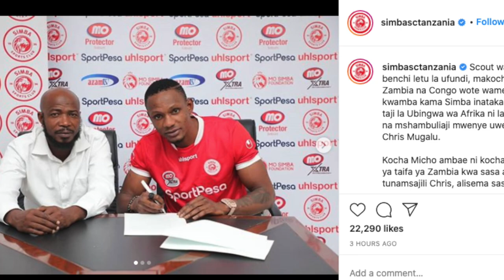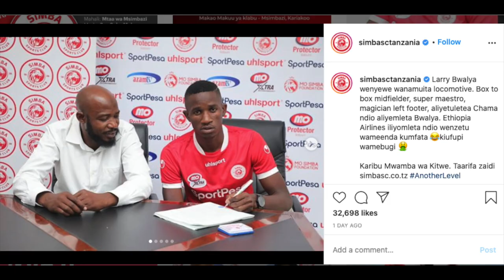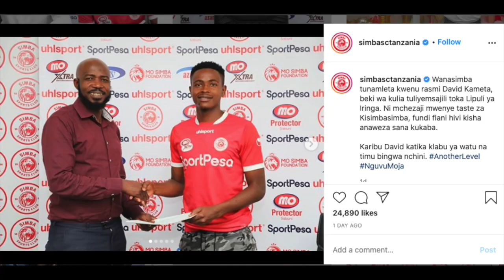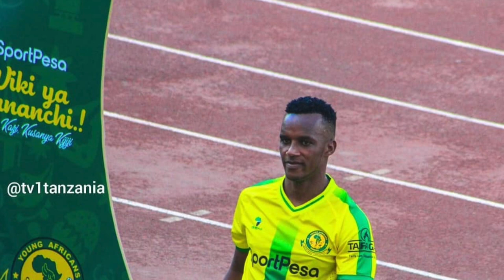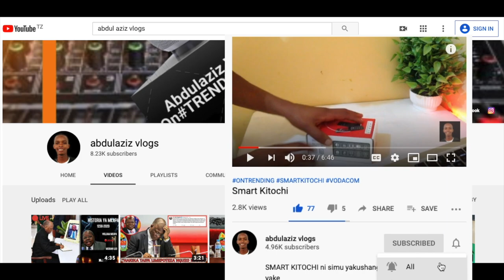USAJILI SIMBA : SIMBA YASAJILI WACHEZAJI HAWA HATARI YACHUKUA VIFAA MAMBELE | USAJILI WA SIMBA LEO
hatarii simba imesajili vifaa vya uhakika kutoka nje ya Tanzania na hapa Tanzania pia imechuku, nia yao kuu ni kuboresha beki na wing katika timu hiyo ili kuhakikisha wanachukua kombe la mabingwa Afrika msimu huu
MAJINA YA WACHEZAJI HAO NI
CHRIS MUGALU
BWAYLA
CHARLES ILAMFI
MORRISON
IBRAHIM AME
DAVID KEMATA
JOASH ONYANGO

tetesi za usajili simba 2020 na 2021
usajili wa simba 2020 na 2021
usajili wa simba mwaka 2020 na 2021
tetesi za soka
usajiri wa simba leo
usajili wa simba leo
usajili wa simba leo 2020
tetesi za soka leo
tetesi za soka ulaya leo
tetesi za soka barani ulaya leo
tetesi za soka leo january 2020
tetesi za soka leo june 2020
usajili simba dirisha kubwa 2020
simba ya sajili makambo
simba kumsajili
simba kumsajili morrison
simba yamsajili onyango
simba yalipua bomu
oyango asajiliwa simba
bwayla
wachezaji wapya simba
wachezaji wapya simba 2020
wachezaji wapya walio sajiliwa simba
simba yasajili wachezaji 7
simba ya sajili wachezaji wangapi
simba yasajili
simba ya sajili wawili
simba ya sajili
usajili wa simba dirisha dogo 2020
simba sc
usajili mpya wa simba leo
wachezaji 7 wapya simba
wachezaji wapya
USAJILI: Simba yashusha Mshambuliaji mwili jumba kutoka Congo Chris Mugalu
Justin Shonga atua simba rasmi kwa dau la Million 800Tshs
Uchambuzi Clouds Fm: Usajili Wa Wachezaji 7 Wa Simba Sc,Bwalya,Mugalu
UCHAMBUZI CLOUDS FM ; USAJILI WA SIMBA SC LEO
List ya Wachezaji kumi(10) waliotemwa kwenye kikosi kipya cha simba
Simba SC imekamilisha usajili wa straika Chris Mugalu kutoka Power Dynamo ya nchini Zambia
USAJILI: SIMBA WAMALIZANA NA KIFAA KUTOKA MISRI
USAJILI WA SIMBA SC LEO: Yatangaza wachezaji wapya wawili (2) wa kigeni kuelekea msimu mpya
USAJILI: Simba Yawazidi Ujanja Yanga Yamsajili Bwalya
Simba yatangaza wachezaji kumi(10) wakigeni waliosajiliwa msimbazi
UCHAMBUZI WA KINA KUHUSU USAJILI WA SIMBA
WAPYA SIMBA WATAMBULISHWA KIBABE MSIMBAZI:ANGALIA HAPA
Manara “Wachezaji WAPYA SIMBA Kutambulishwa Kesho/ LOGO na JEZI Mpya
LIST YA WACHEZAJI WAPYA WA SIMBA NA WACHEZAJI WALIFUKUZWA SIMBA
Simba yatangaza majina ya wachezaji sita(6) waliosajiliwa msimbazi
Simba Yatangaza Rasmi wachezaji wapya Watakaosajiliwa msimu huu
USAJILI WA SIMBA: WACHEZAJI WALIOSAJIKIWA NA SIMBA KWA 2020/2021; MAJEMBE HAYA HAPA
JEZI MPYA SIMBA ZIMETOKA / ZILIZOFANANA NA za YANGA ZASHTUA
USAJILI: SIMBA YASHUSHA VIFAA KUTOKEA SOUTH AFRICA, YANGA KAZI WANAYO 2020/2021